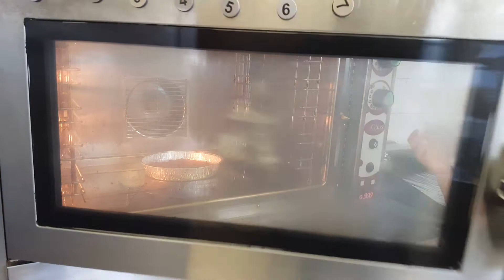CRUMBLE AL CACAO CON PERE⭐RITA CHEF.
🔎Rivisitazione del classico crumble alle mele. L'aggiunta del cacao all'impasto e delle pere all'interno, crea un connubio perfetto.